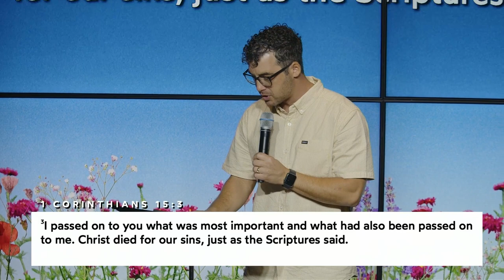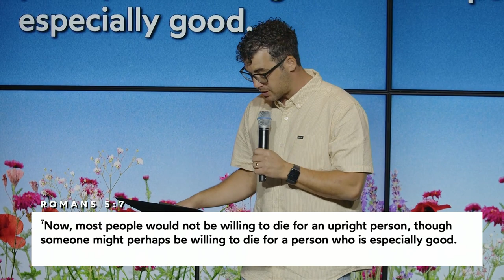"Resurrection Power" with Ryan Burns